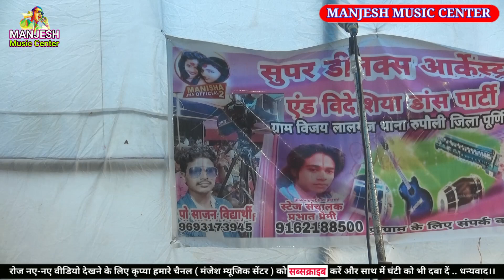अंगिका मैथिली नाच! भाग_21!Angika Nachprogram/गोपीचन्द्र maithilinach 2023manjesh music center